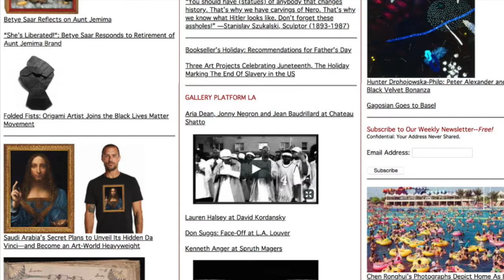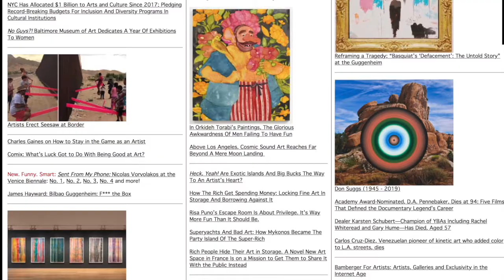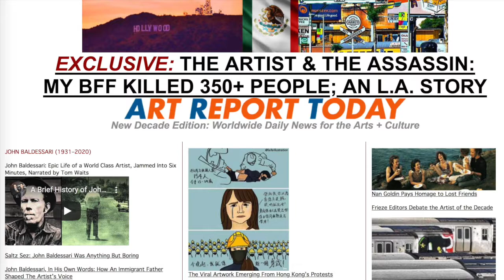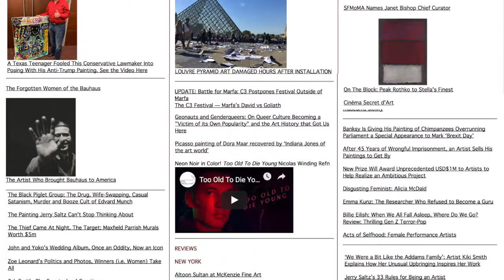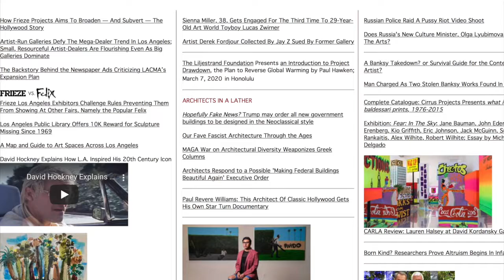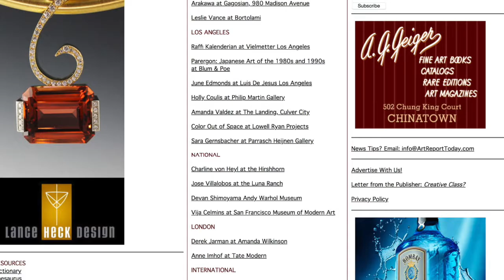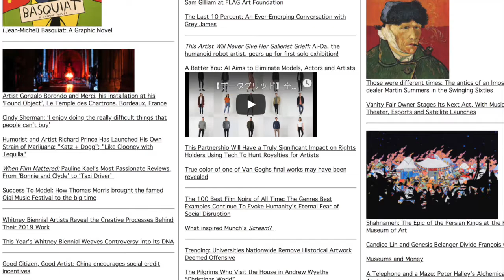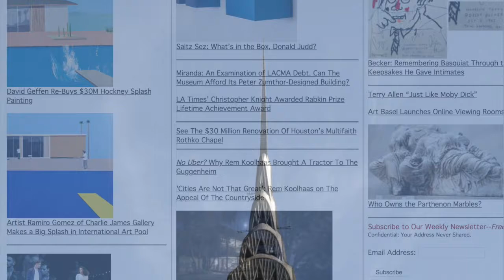Podcast: Yuge Zhou, Video + Installation Artist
Art Report Today Podcaster Michael Delgado chats with Yuge Zhou. The Chinese born, Chicago-based artist creates videos and installations that address connections, isolation and longing across urban and natural environments.